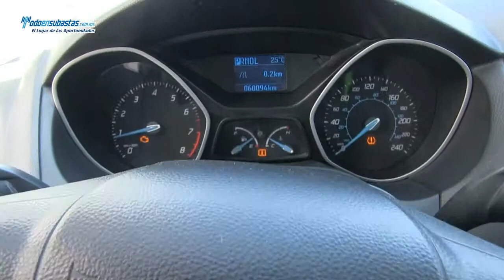Ford / Focus S (Z1A) Automático A/A B/A/L CD Línea Nueva / 2012